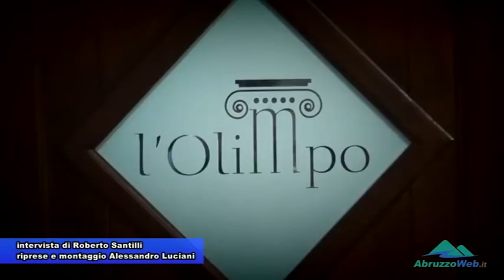L'AQUILA - PAOLO LABATI AL RISTORANTE OLIMPO.avi